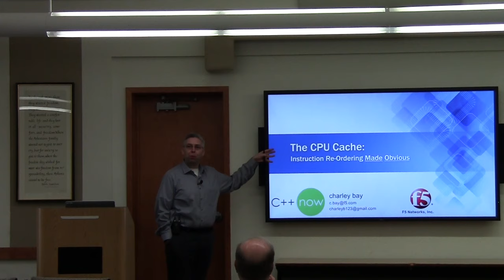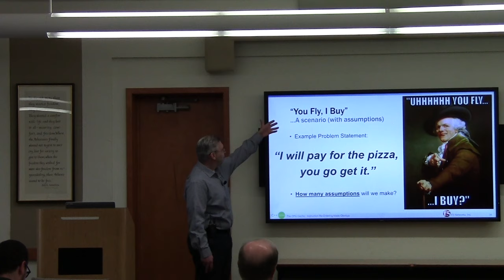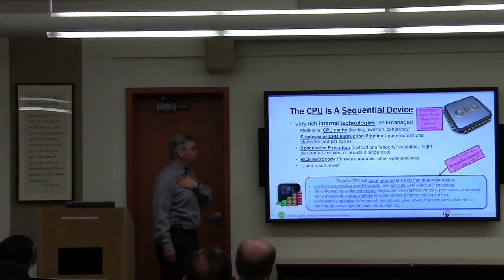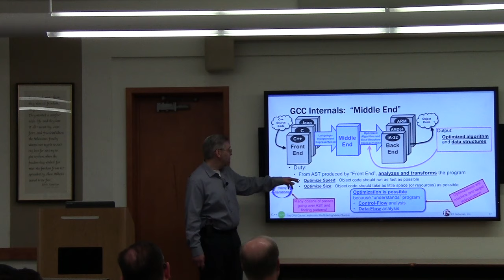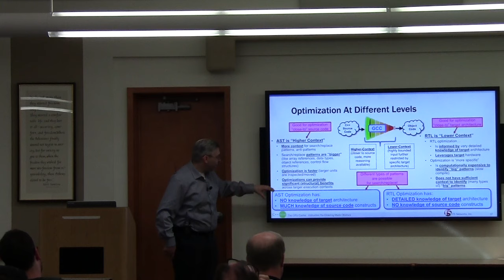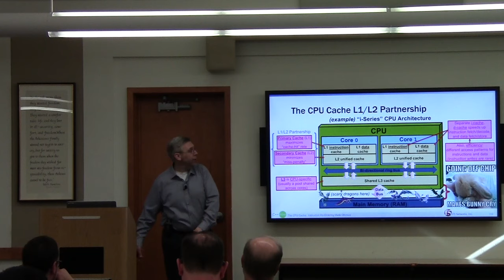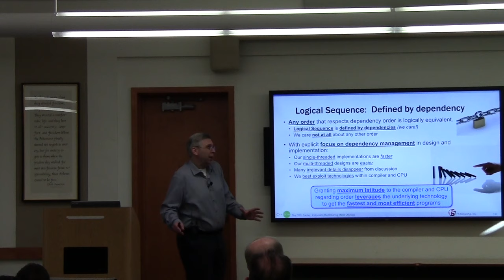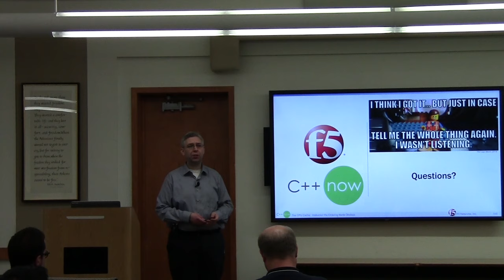Charles Bay: The CPU Cache: Instruction Re-Ordering Made Obvious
The CPU cache has been described as one of the greatest inventions in the history of computer science. In the era of the modern multi-core CPU, software design increasingly relies upon the CPU cache to enable performance, and to forgive our software implementation transgressions. This performance comes at a cost: To make best use of underlying CPU resources, the CPU and compiler will conspire to re-order the instructions specified in our source code algorithms -- at compile-time, and at run-time. This re-ordering can be perplexing to new programmers, and confusing when debugging real-world scenarios. However, re-ordering is explicitly allowed by the C++ Standard under the “As-If” rule, with C++11 providing the programmer additional tools through language and library features such as the C++11 memory model, atomics, memory fences, and threading libraries.

This is a, “First Principles” (i.e., “introductory”) discussion of the CPU cache, its anatomy, and its ever-growing role in hardware and software design. Modern performant systems are implemented with explicit knowledge of the CPU cache’s structure and behavior. Discussion is made of CPU registers, CPU cache levels, the cache line, the data bus, the CPU instruction pipeline, the compiler’s duty, and the tremendous hijinks performed by execution units within the processor core at runtime which leads to instruction re-ordering -- for which the knowledgeable C++ programmer is grateful.

No programmer can be an expert on everything. However, increasingly most C and C++ programmers need to be conversant with CPU cache issues and terminology at this level, and such understanding will make compiler and runtime behavior (and especially instruction re-ordering) much more obvious. From here, one begins to think about how to leverage parallelism and be concerned with concurrency.